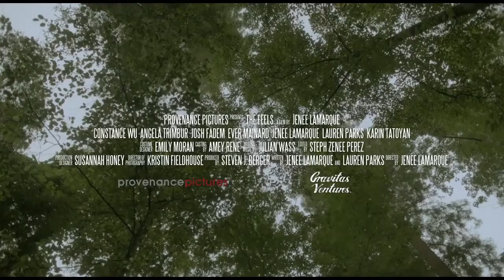ТРЕЙЛЕР (АНГЛ.) "The Feels" 2018